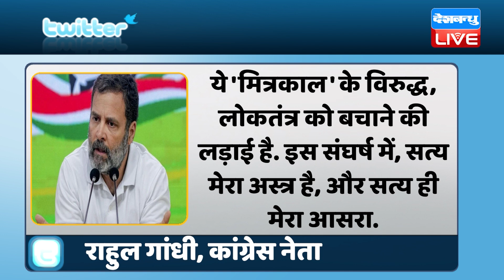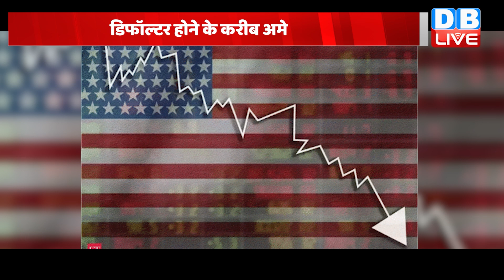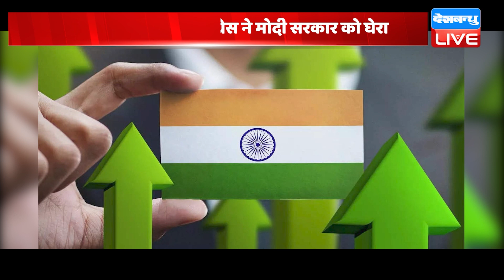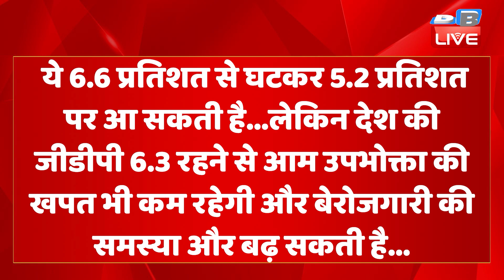din bhar ki khabar | news of the day, hindi news india |top news | Rahul Bharat jodo yatra